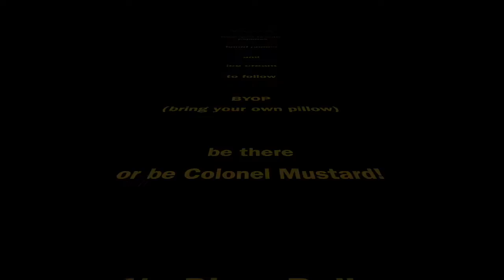Open Mic Night 2!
Promo Video for Open Mic Night @ cflwesley